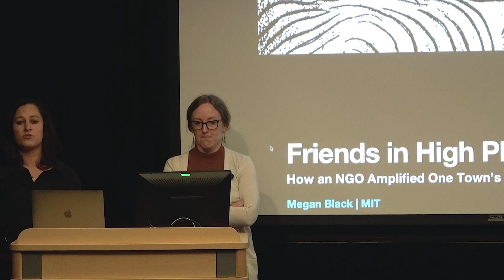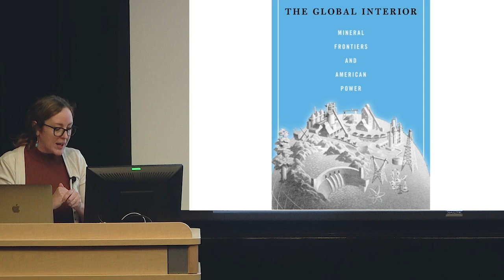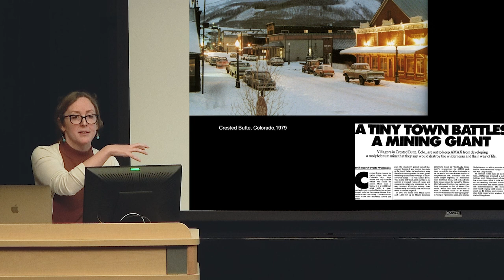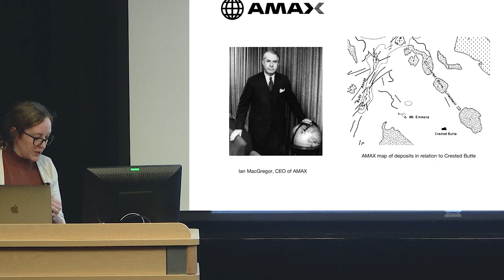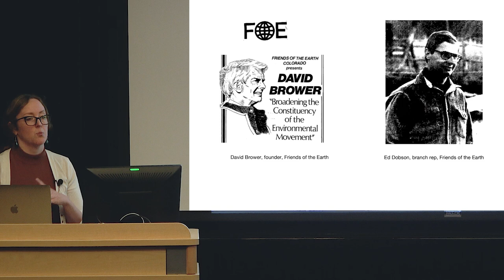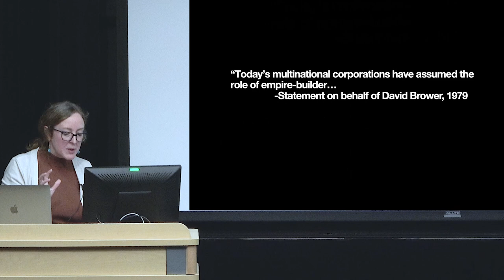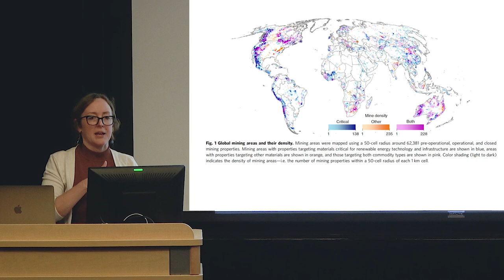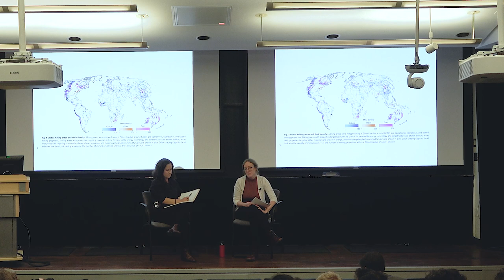Friends in High Places: How an Environmental NGO Amplified One Town's Struggle Against Mining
Megan Black, MIT

with discussant
Elizabeth Chatterjee, The University of Chicago

The talk examines how Friends of the Earth helped make Crested Butte, Colorado's fight against the multinational mining firm AMAX a household name in the 1970s (while neglecting to provide the same level of dug-in support to other communities that, unlike this town, were not inhabited by a nature-seeking group of white elites), asking about the possibilities and limitations of multiscalar activism seeking to move from local to global.

Organized by the Committee on Environment, Geography and Urbanization (CEGU) at The University of Chicago, with co-sponsorship from International House.